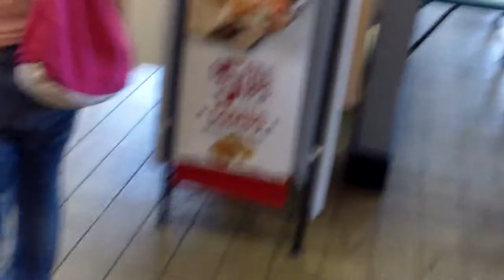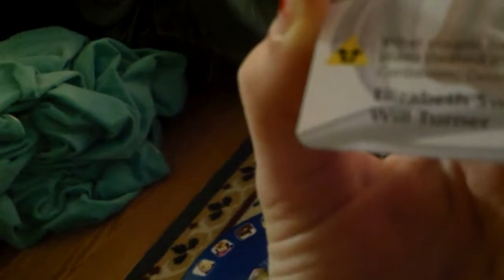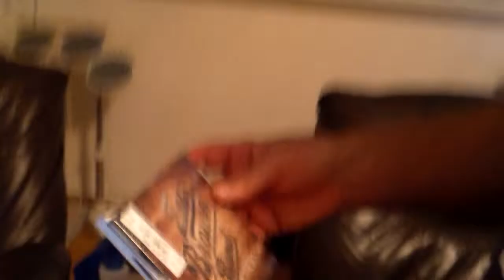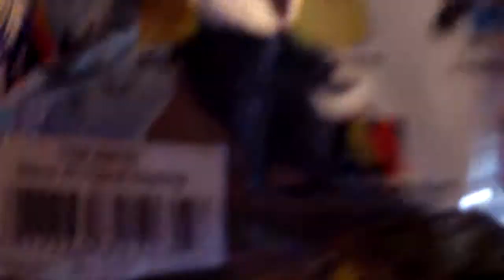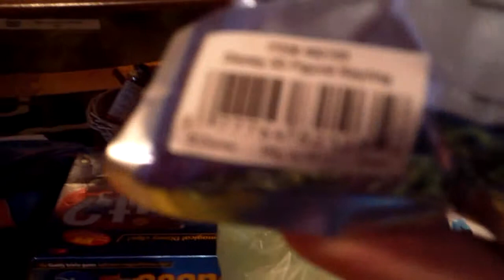Who's tthis years pickle winner?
12-24-14 & 12-25-14 vlog :)